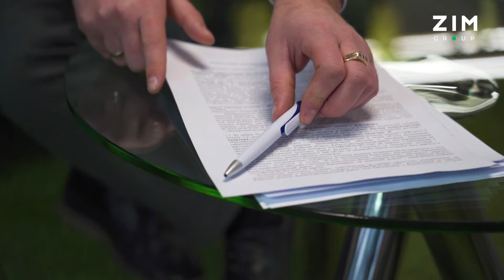Підсумки 2019 року в Paradise Avenue